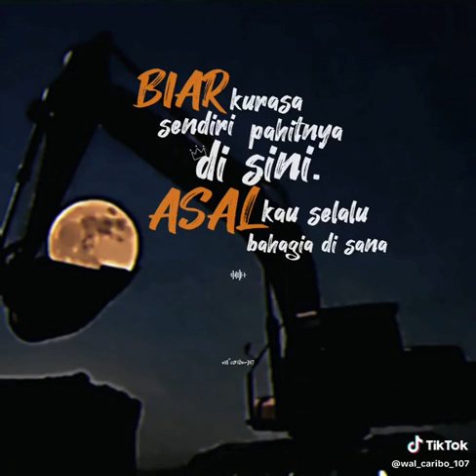minecraft monsterschool ojodibandingke farelprayoga shorts omotongshorts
pada hari Rabu 4 Oktober 2023 pukul 10.00